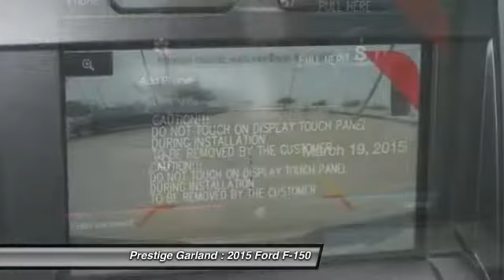2015 Ford F-150 Garland TX F8321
2015 Ford F-150

Prestige Garland
3601 S. Shiloh Road

Don't miss this 2015 Ford F-150. It's equipped with Automatic transmission and features a Tuxedo Black exterior. With  miles, You'll want to take this car home. Make a great choice today.